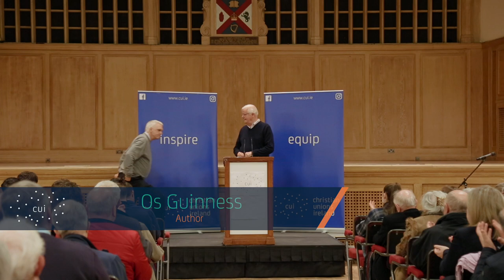Time for truth: Living free in a world of lies, hype and spin - Os Guinness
Christian Unions Ireland were delighted to host author, academic and world renowned speaker Dr Os Guinness to speak at 3 gatherings, in Belfast, Dublin and Waterford.  This is a recording of the Belfast event.